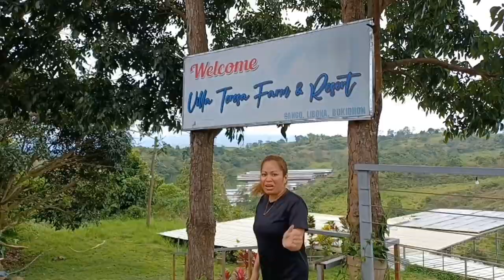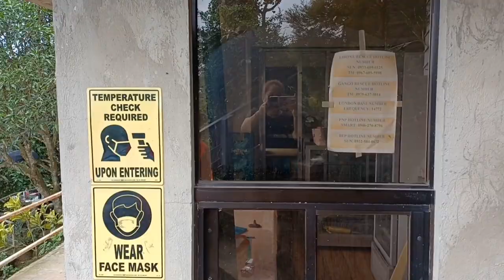VILLA TERESA FARM AND RESORT VACATION 2023.